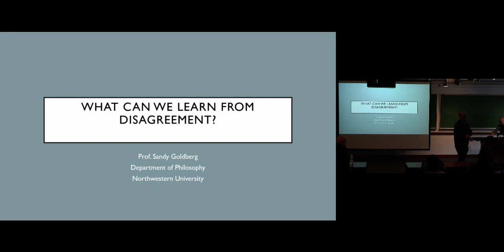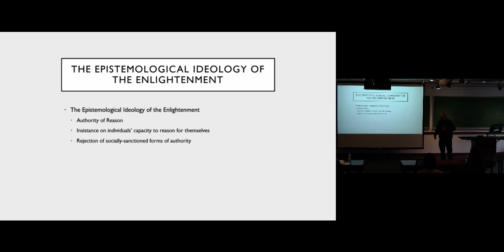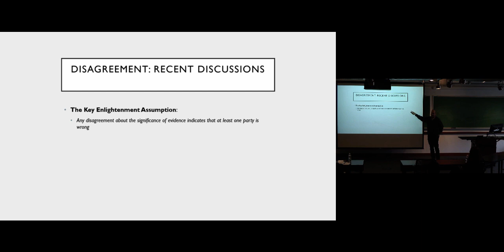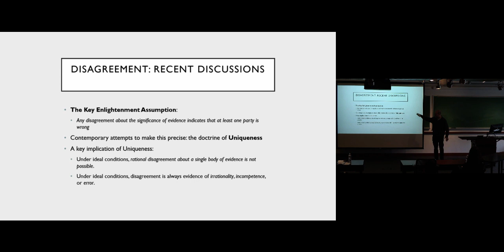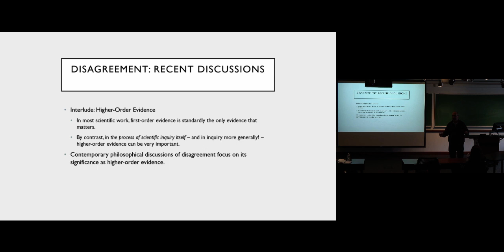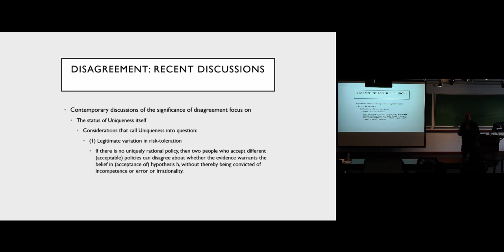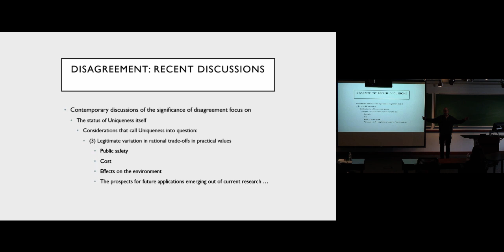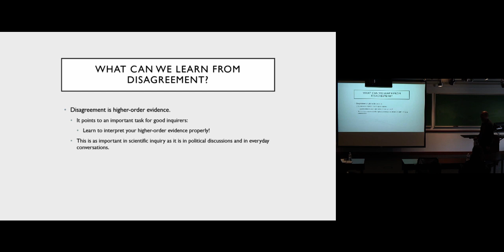Sandy Goldberg (Northwestern Philosophy): What Can We Learn from Disagreement?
During the PhD Seminar Series on February 25, Sandy Goldberg, professor of philosophy in Northwestern’s Weinberg College of Arts and Sciences, discussed why understanding disagreement is necessary for people interested in the acquisition of knowledge in any domain.